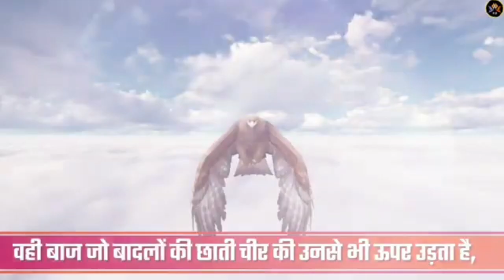Attitude ☠️ Aisa Rakho | Motivation Video Tha Attitude Boy 👦..?_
𝙳𝙼 𝙵𝙾𝚁 𝙿𝙰𝙸𝙳 𝙴𝙳𝙸𝚃𝙸𝙽𝙶 🖌️🎞️.
Thank you ❤ please spport kijiye🙏🙏🙏

Wait for editing❣️

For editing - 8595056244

👉  Prince Ridoy
1.pic-40.rs
2.pic-70.rs

Thank you ❤Thank you ❤ please spport kijiye🙏🙏🙏

Wait for editing